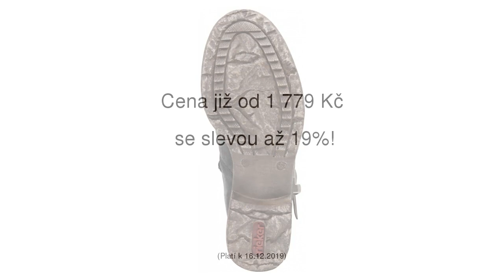RIEKER Kozačky černá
RIEKER Kozačky černá se slevou 19% na Modio.cz. Kozačky Rieker Modio.cz - módní inspirace i možnost nákupu online.